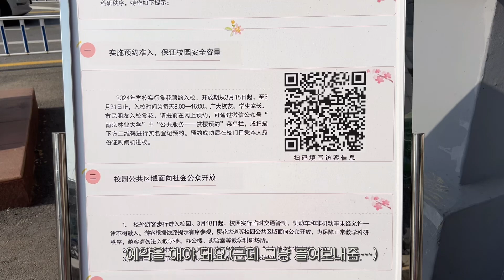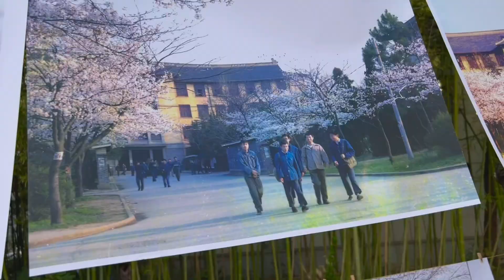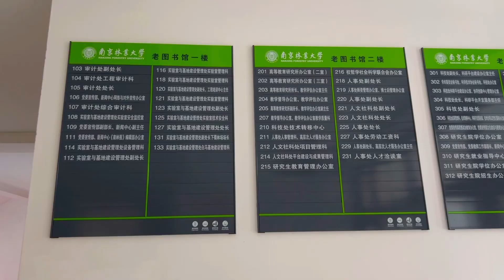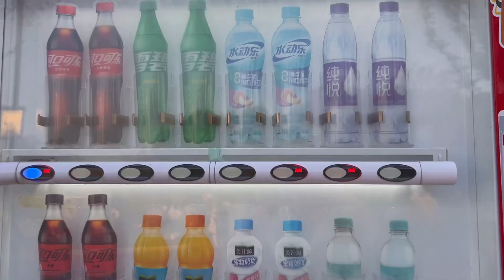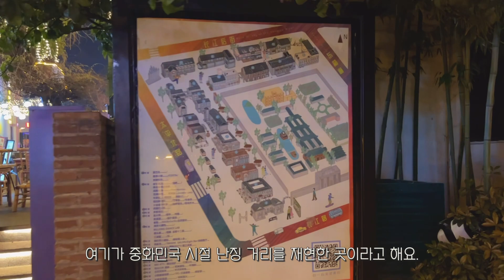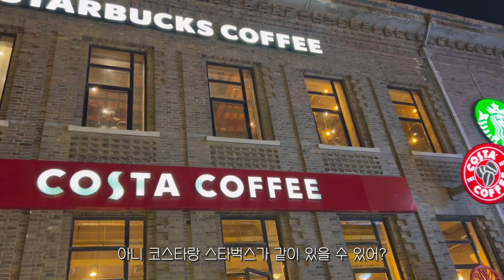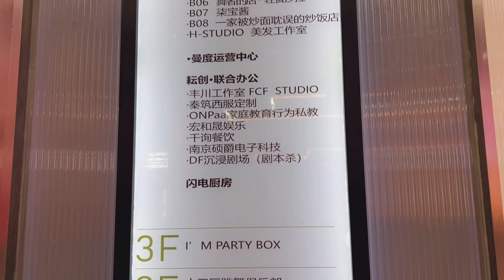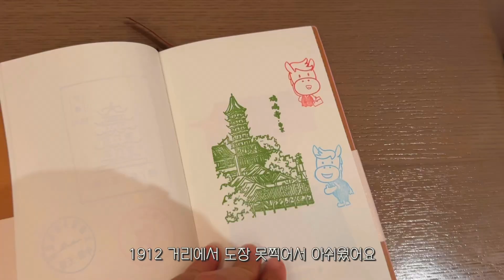중국 여행 🇨🇳ㅣ아쉬워야 다음에 또오지💦 그래도 밥은 잘먹고 옴ㅣ중국 난징 벚꽃스팟, 1912, 남경대패당, 라이브바&클럽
혹시나 했는데 역시나였던 다졌던 벚꽃
사실 벚꽃보러 난징을 간건 아닌데 막상 가서 다진거보니 허무 & 아쉬움이 가득한 난징 여행이었습니다.
1912거리도 이쁘긴 한데 여긴 사람이 좀 많아야 재밌을 것 같더라구요
아 남경대패당은 맛있었습니다 왜 사람들 많이가는지 알겠더라구요
라이브바도 좋고 클럽도 좋보였는데 사람이 너무 없어서 못놀아서 아쉬웠어요

내년에 다시 오고싶어졌어요 !

여행동선

호텔  汉庭酒店 프렌차이즈인거같아요. 219원정도줬는데(일요일) 깔끔했어요

南京林业大学 : 원래 중국은 대학교에 일반입 출입이 어려운데 딱 이 기간에출입가능해서 가봤어요!
사실 중국대학교 보러간김에 벚꽃본건데 흠 많이 아쉽긴했어요
우시는 03.31까지 벚꽃이짱짱해서 난징도 그런줄 알았더니 더빨리폈던것 같아요

观音们景区 ： 독특한 벚꽃뷰장소라  가봤는데 역시 반이상은지고있었어요. 여기때문에 내년에 난징  다시 오고싶어졌어요 !

1912 : 유명하데서 가봤는데 생각보다 조용했어요! 주말에 사람 많을때  가야더  재밌을것 같아요

남경대패당 南京大牌档：난징에있는 유명식당인데 여기저기 있는것 같아요. 1912점으로 갔는데 거리에 사람 없어서 웨이팅 없을줄알았더니…1912사람들 모두 여기 밥먹으러 왔었나봐요.
음식 다 먹을만 했고, 무엇보다 가격이 저렴해서 좋았습다

inns·LiveHouse(南京店) : 라이브바를 좋아해서 찾아가봤습니다. 재밌었어요! 시간 있었으면 더 놀다갔을텐데 아쉬웠습니다

HUB STATION·SWAG CLUB: 분위기는 내스타일이었는데…역시 클럽은 사람이 많아야 재밌거든요! 다음에 재도전

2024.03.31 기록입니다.